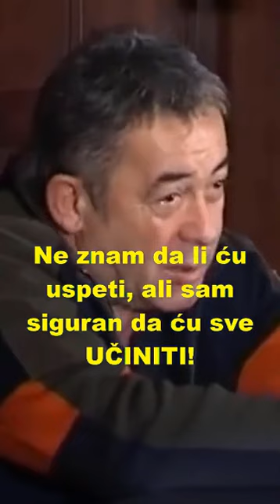Mima Karadzić: O istinskom prijateljstvu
Milutin Mima Karadžić, jedan od naših najpoznatijih glumaca, otvoreno o iskrenom prijateljstvu.